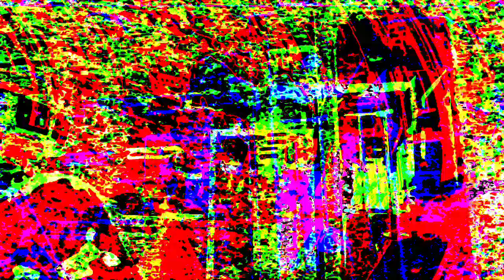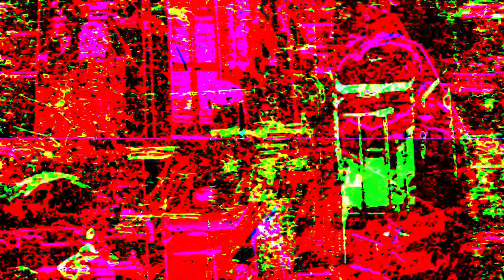[EPILEPSY WARNING] Movie 23 07 14 12h34m25s